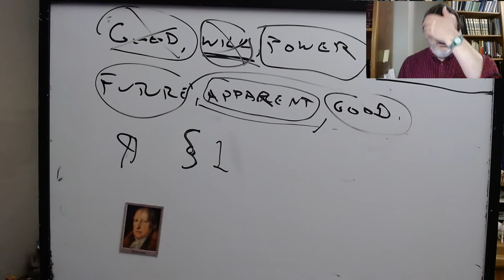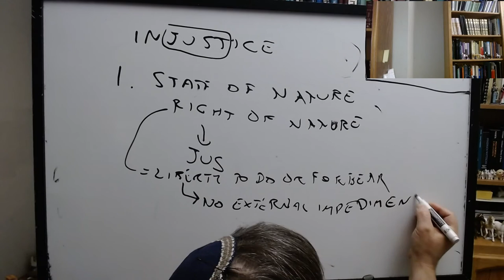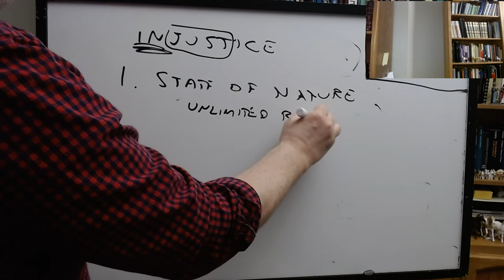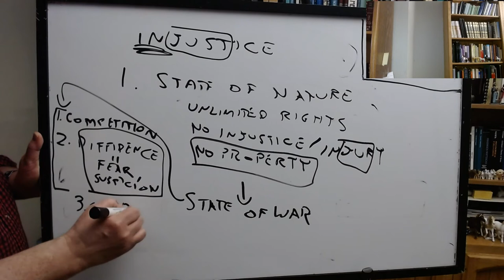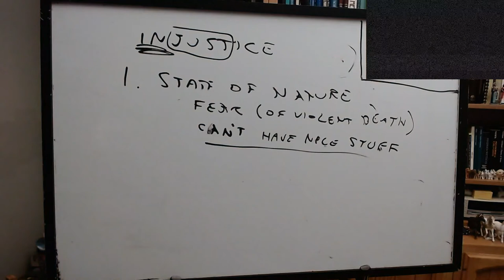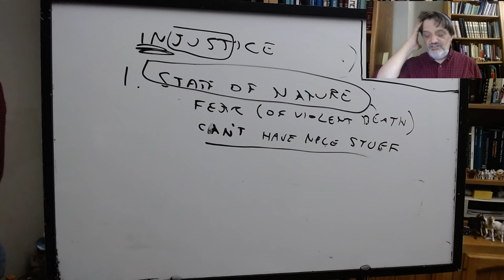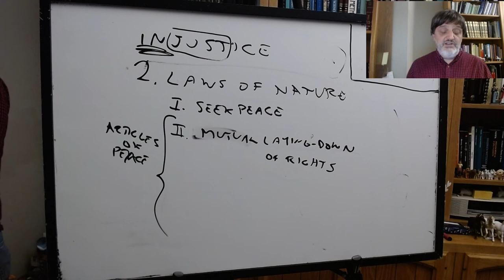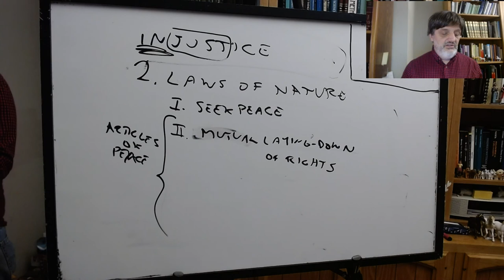Early Modern Political Philosophy: Hobbes, lecture 2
PHIL 144, UC Santa Cruz, Winter 2021, lecture of 1/12: Hobbes, Leviathan, ch.'s XIII-XV.